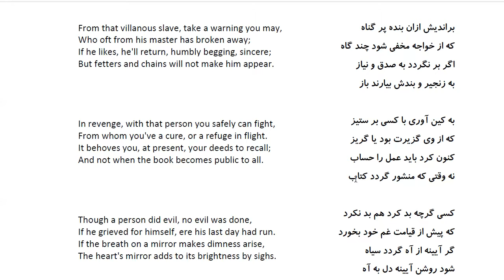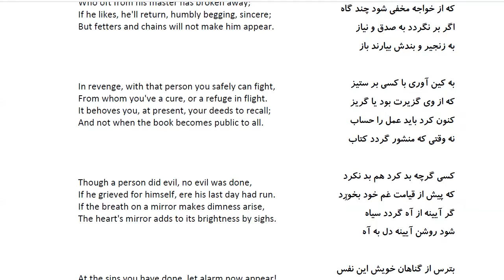Bustan: In Farsi with English Translation-Part 233: حکایت کثیفی گربه